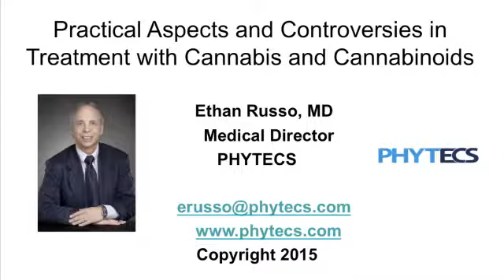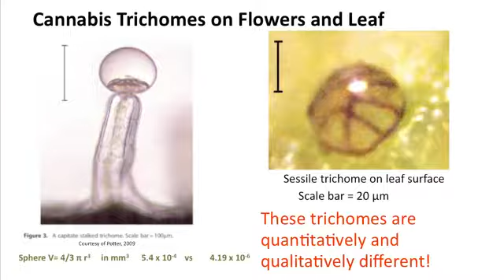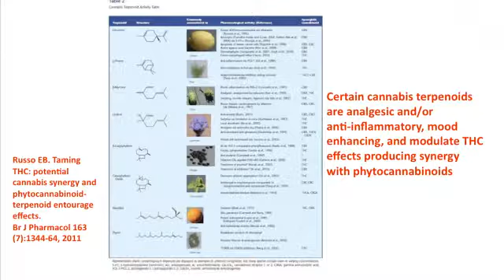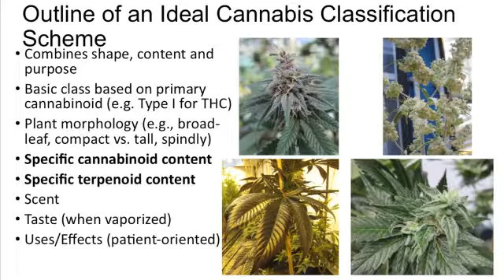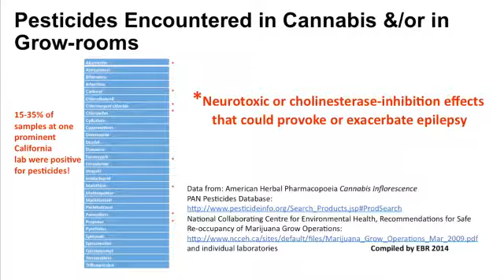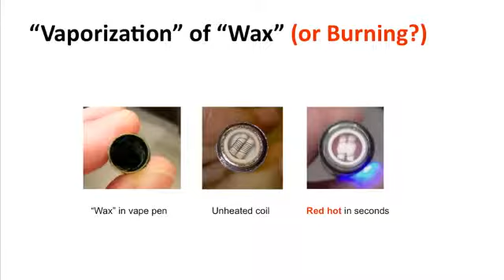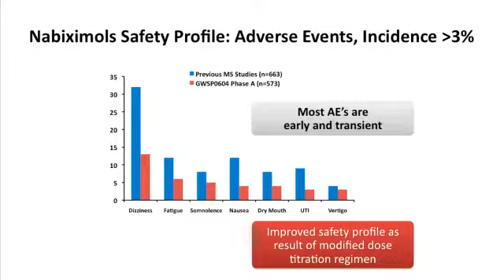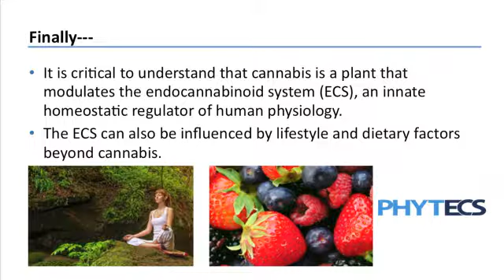Current Controversies in Cannabis Therapeutics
The keynote presentation at the 2015 National Medical Cannabis Unity Conference was this "controversial" appraisal by Ethan Russo, MD.